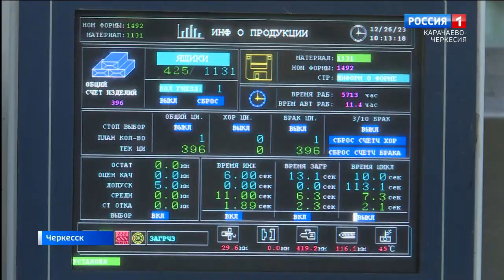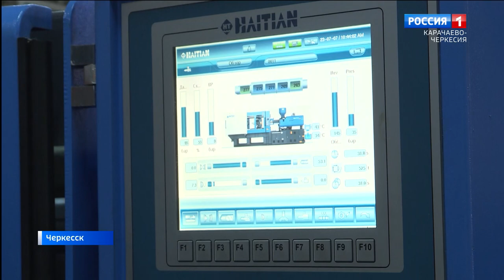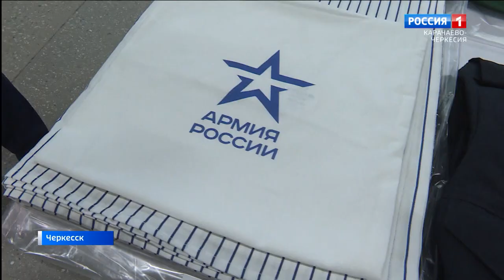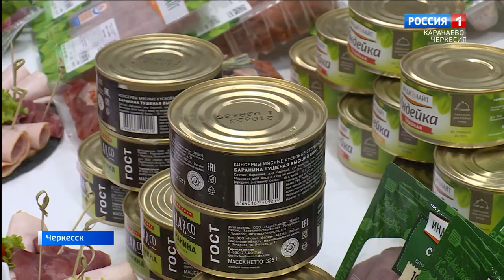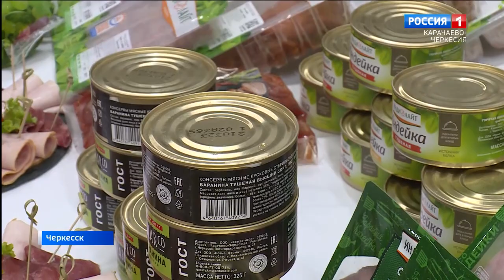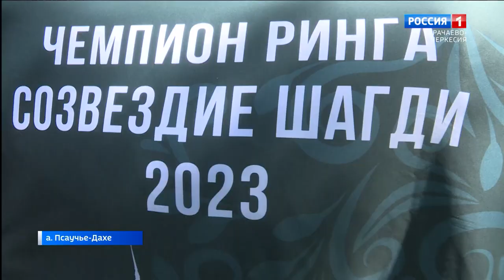Вести. События недели 09.07.2023